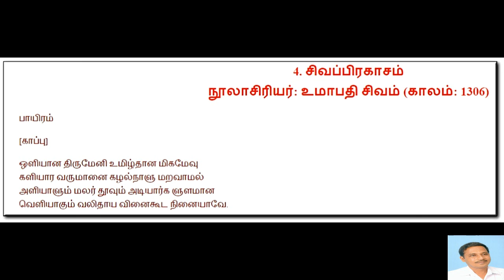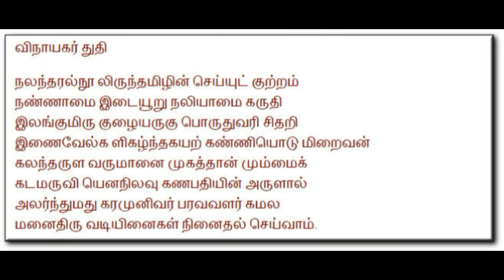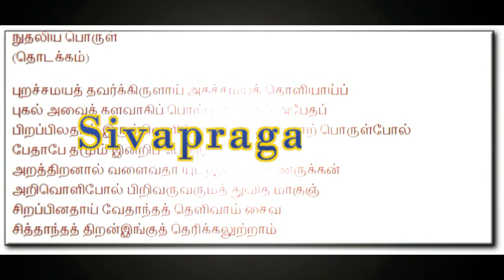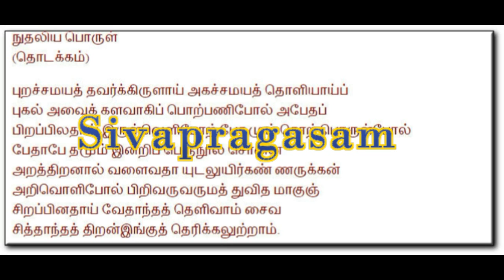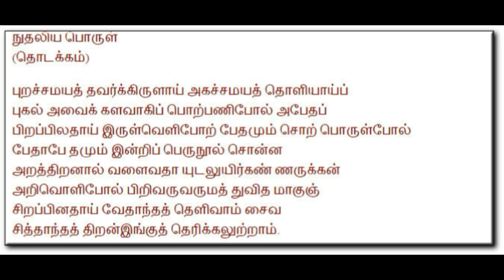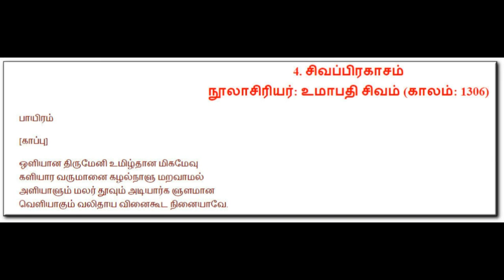சிவப்பிரகாசம் சிந்தனை - 2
Date : 20140303

Place : Devasiriyan Thirumurai Mandapam, Arulmigu Marundeeswarar Temple, Thiruvanmiyur, Chennai தேவாசிரியன் திருமுறை மண்டபம், அருள்மிகு மருந்தீஸ்வரர் ஆலயம், திருவான்மியூர், சென்னை

உமாபதி சிவாசாரியர், சைவ சித்தாந்த நூலாசிரியர்களுள் முக்கியமானவர். நாயன்மார்களுக்குப் பின் சைவ சித்தாந்தக் கோட்பாடுகளைப் பரப்பியவர்களுள் முக்கியமானவராக இவர் விளங்குகிறார்.